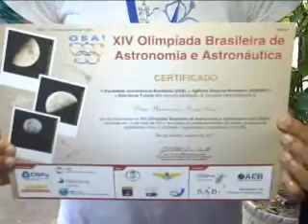TV NORTE OLIMPÍADA DE ASTRONOMIA 06 12 11